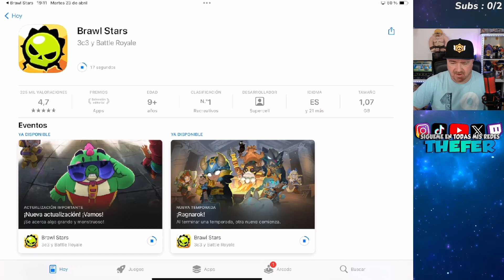LLEGAN LAS NUEVAS HIPERCARGAS 🟣 Y RECLAMO EL ICONO DE JUGADOR 🤯 DE SUPERCELL CREATORS 🟩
🎉 ¡¡ CADA DIA SOMOS MAS MIL GRACIAS !! 🎉